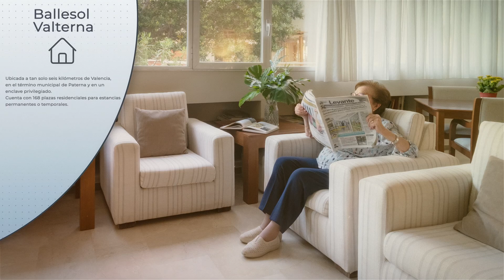Residencia para mayores Ballesol Valterna - Valencia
Ubicada a tan solo seis kilómetros de Valencia, en el término municipal de Paterna cuenta con 168 plazas residenciales para estancias permanentes o temporales. Nuestra prioridad es ser la solución integral para cada persona. ¡Tanto para estancias temporales y post hospitalarias como estancias permanentes!

¡Descubre un nuevo concepto de vida en Ballesol Valterna!

También puedes llamarnos al teléfono gratuito 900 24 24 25 📞 ¡Estaremos encantados de atenderte!

Nosotros - Nos conocemos, nos cuidamos, nos queremos.